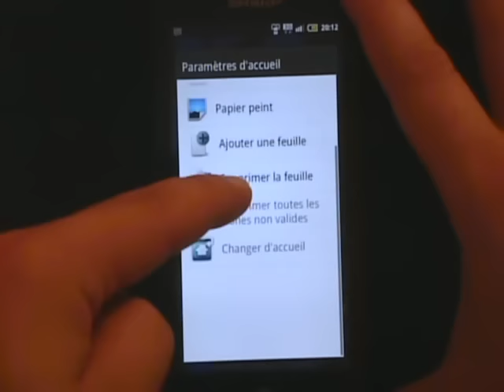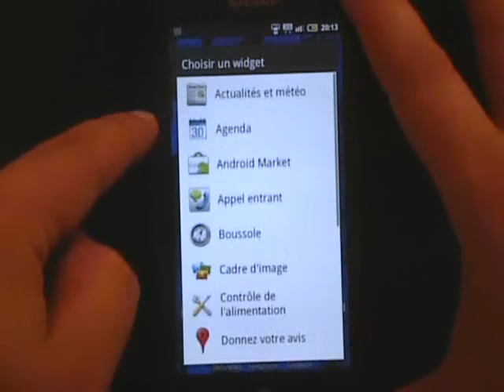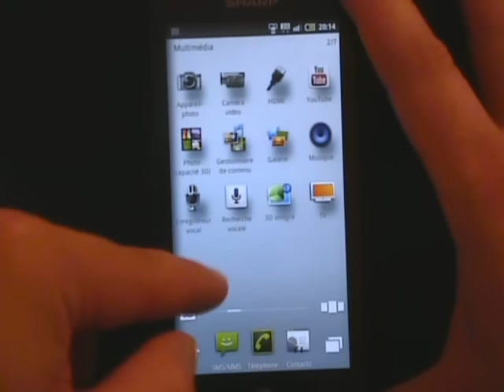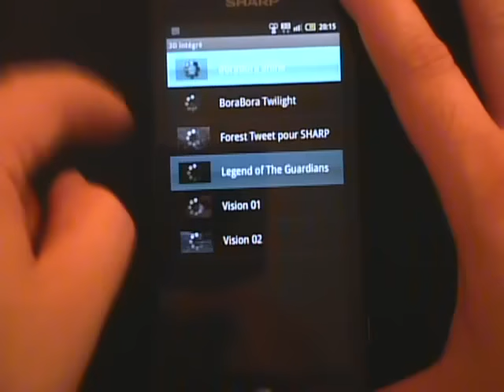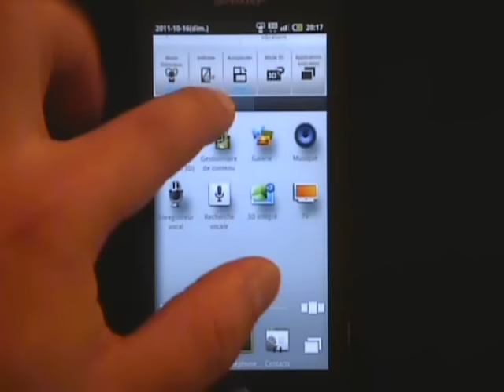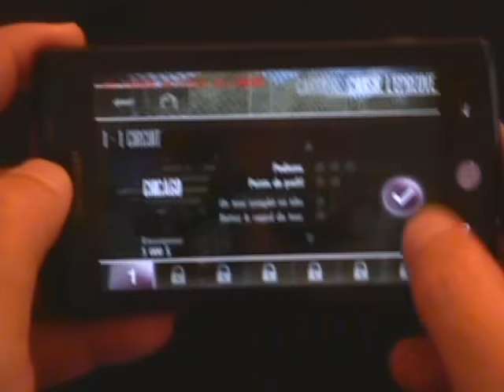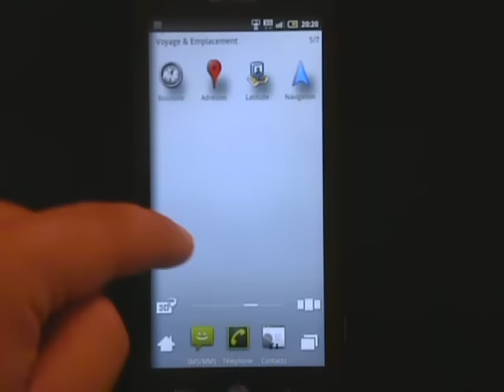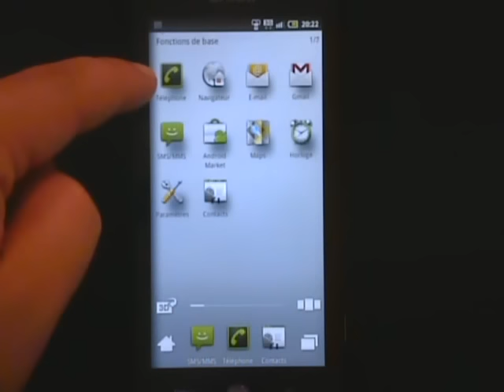test Sharp Aquos phone SH80F par Digimagz.fr